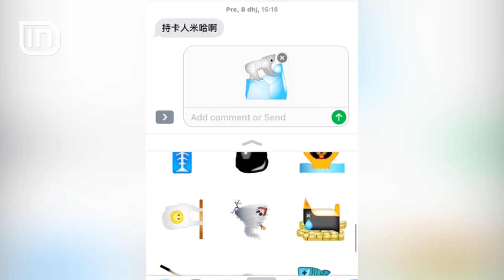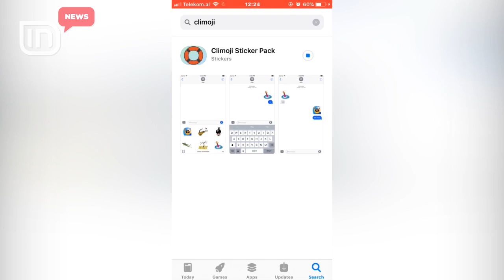Krijohen simbolet "Climoji". Ikonat paraqesin ndryshimet e mëdha klimaterike të botës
Pas suksesit të emojeve, të cilat përdoren gjerësisht në rrjetet sociale, publikohen simbole të tjera. Ato emërtohen Climoji dhe paraqesin ndryshimet e mëdha klimaterike, që bota po pëson. Ikonat paraqesin shkrirjen e akullit, mbytjen e arinjëve polarë, prerjen e pyjeve, ndotjen e ajrit dhe shumë simbole të tjera. 2017, viti i fatkeqësive natyrore.